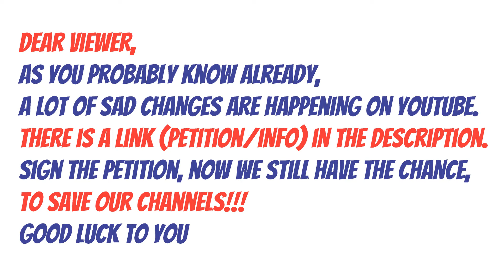SIGN THE PETITION TO SAVE OUR CHANNELS!!!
Dear viewer,

more info (Jeremy Johnston video and petition) in the link and sign the petition here: